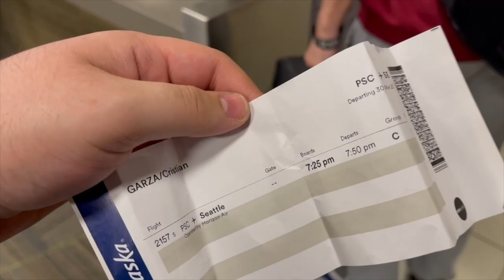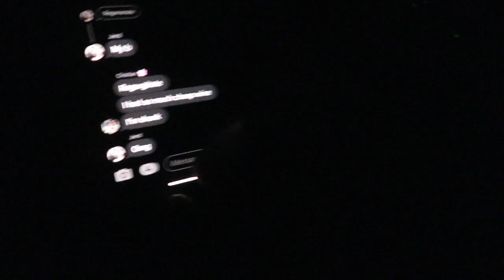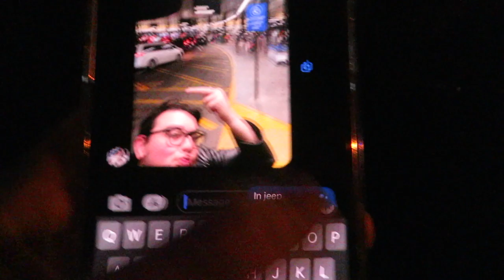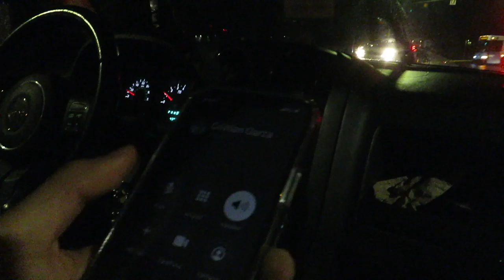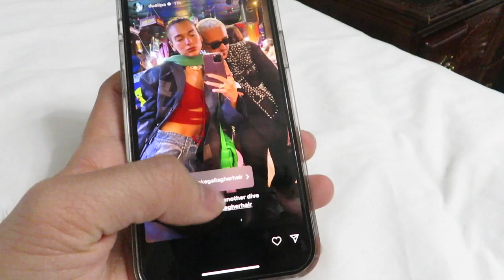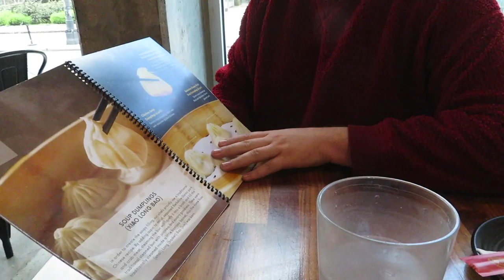Dua Lipa FUTURE NOSTALGIA Tour Seattle vlog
went to the Future Nostalgia tour in Seattle with besties Jerd and Cristian slay